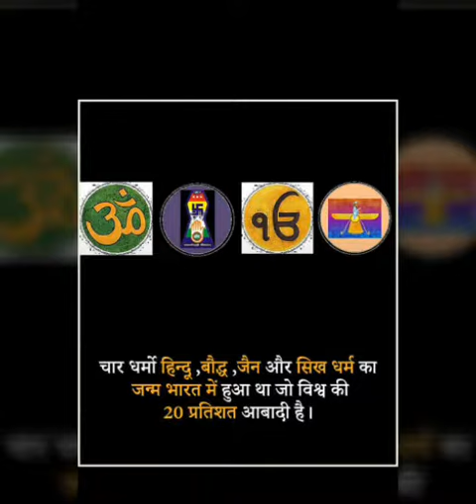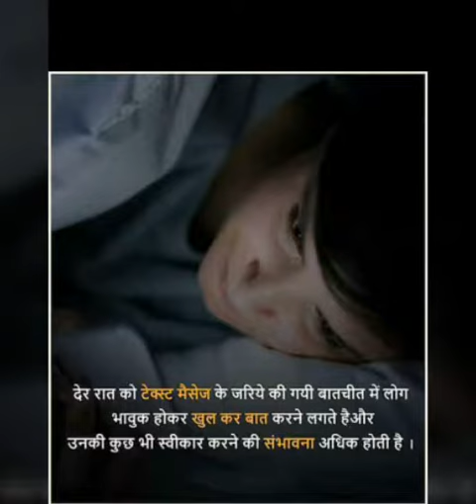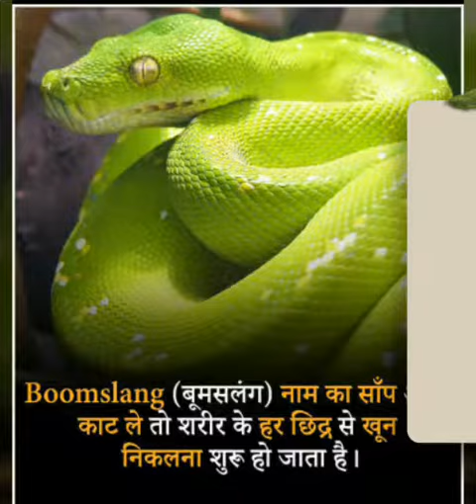दुनिया के कुछ अनसुने रोचक तथ्य की जानकारी |Amazing Facts in Hindi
besic consept
rochak tathya
mere is chaneeal pe aako trah trah ke knowlage milenge or har wo jankari jo aap jante bhi honge or nahi bhi to mere ugleh video ke liye channel
or saath hi bellicon ko jaruur dabye